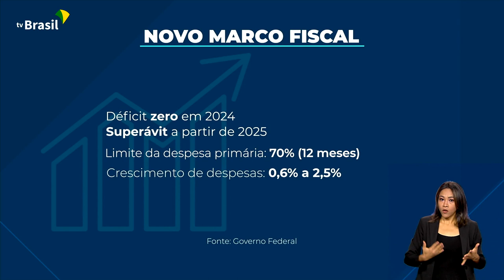NOVA REGRA FISCAL ESTÁ EM ANÁLISE NA CÂMARA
12.05.23 - O relator do projeto de lei da Nova Regra Fiscal na Câmara, o deputado Cláudio Cajado, se encontrou com o vice-presidente, Geraldo Alckmin, para apresentar mudanças na proposta que regula os gastos do governo.